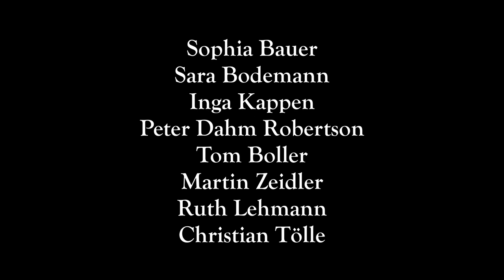Ensemble MERIDIEM - Incenerite Spoglie (Sestina I, Claudio Monteverdi)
The German Ensemble Meridiem sings the madrigal Incenerite Spoglie by Monteverdi, the first part of his cycle "Sestina: Lagrime d’amante al sepolcro dell’amata".

Recorded at Kloster Saarn, October 2022.

Incenerite spoglie, avara tomba
Fatta del mio bel Sol, terreno Cielo,
ahi lasso! I' vegno ad inchinarvi in terra.
Con voi chius'è 'l mio cor a marmi in seno,
e notte e giorno vive in foco, in pianto,
in duolo, in ira, il tormentato Glauco.

Remains turned to ashes, at the miserly tomb
made earthly paradise by my fair sun,
alas and alack, I come to lay you in earth.
With you is my heart buried deep in a marble vault,
and night and day the tormented Glaucus
lives in flames, in sorrow and in anger.

Sophia Bauer (Sopran)
Sara Bodemann (Sopran)
Inga Kappen (Alt)
Peter Dahm Robertson (Tenor)
Tom Boller (Tenor)
Martin Zeidler (Bass)
Ruth Lehmann (Violoncello)
Christian Tölle (Orgelpositiv)